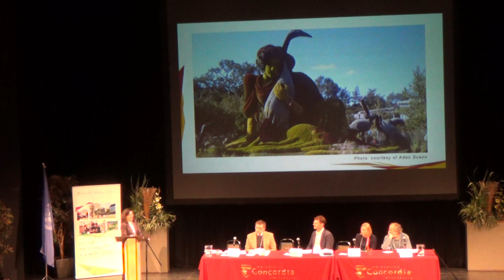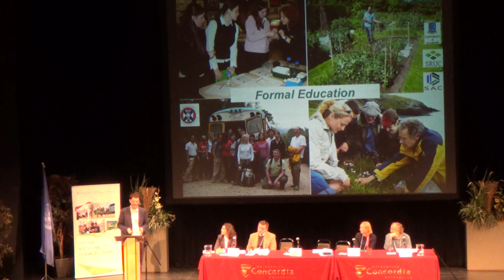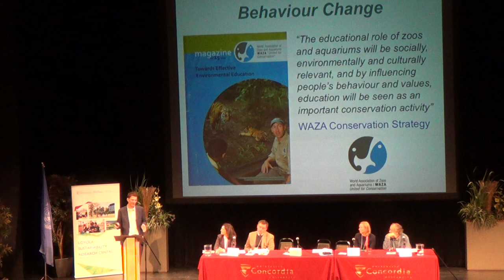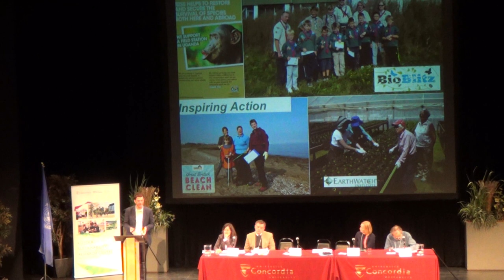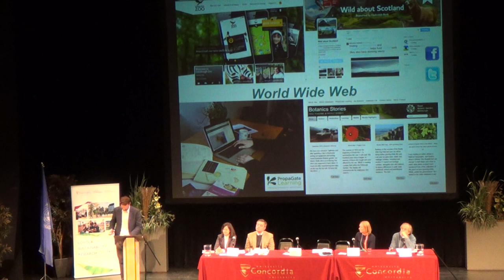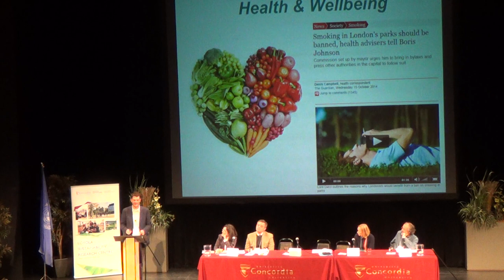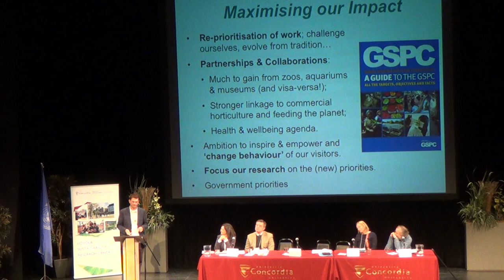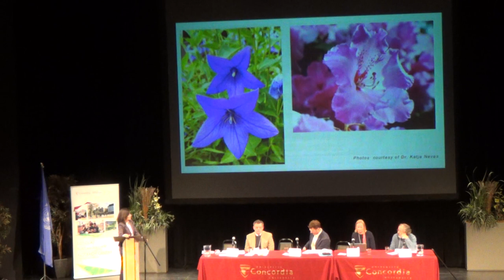Biodiversity Conservation; We All Need to Work Together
Talk by Leigh Morris (Royal Zoological Society of Scotland, RZSS) at the 'Leaders in Conservation' conference at Concordia University, Montreal, October 2014.